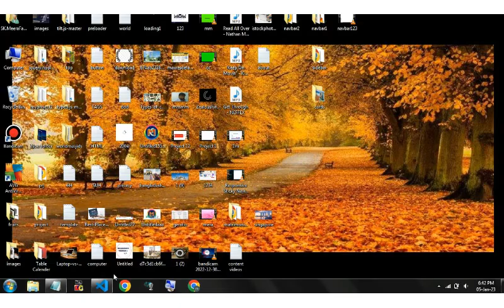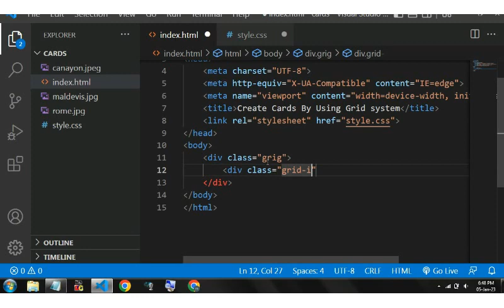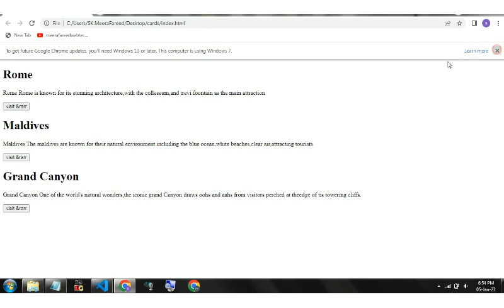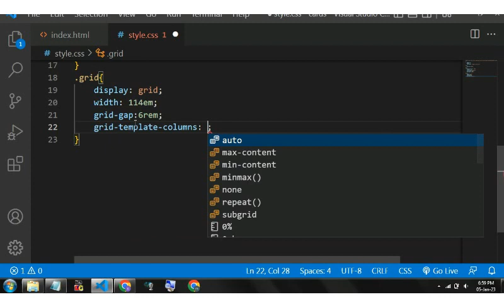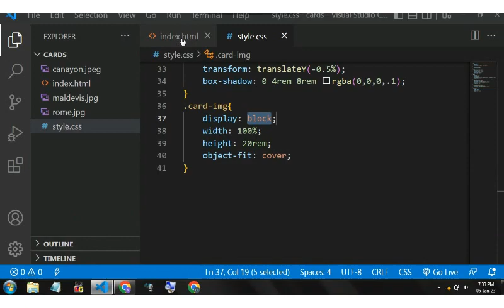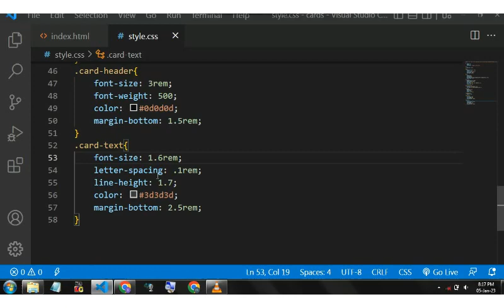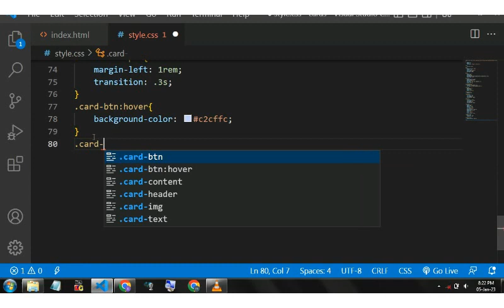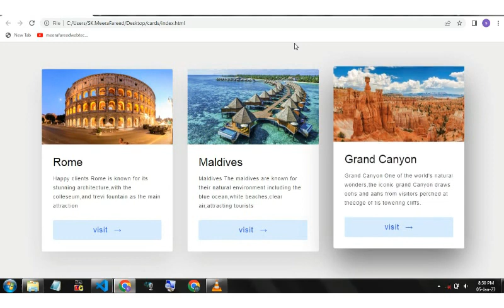Create a Responsive Cards ,Hover Effects By Using HTML,CSS and Grid System.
In this Video You will learn Create a Responsive Cards ,Hover Effects By Using HTML,CSS and Grid  System || MeerafareedWebtech#11